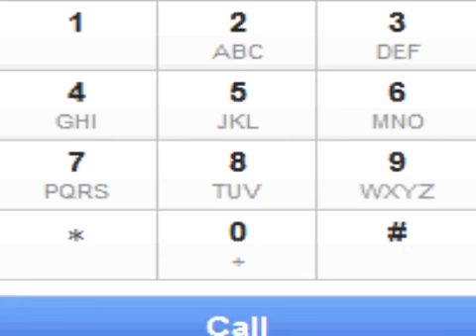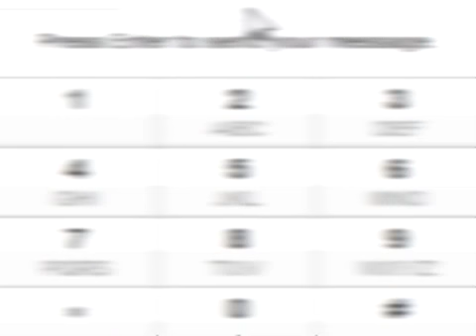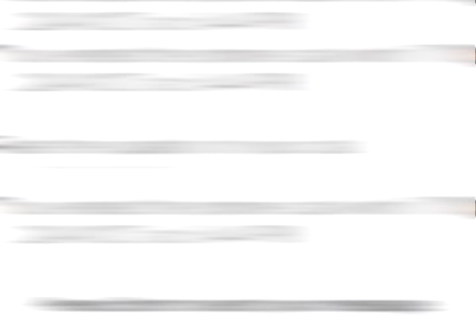MapleStory Scammer Gets Owned!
So this is what happens when you scam
Thanks to
James and Cesar (BmJamesu and Classicfetus)